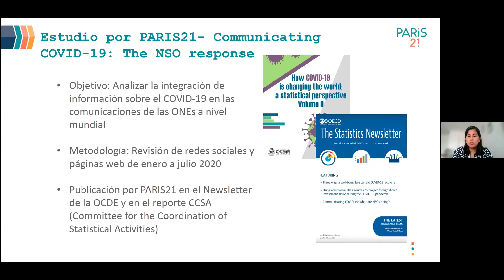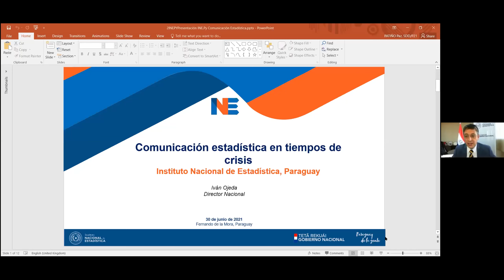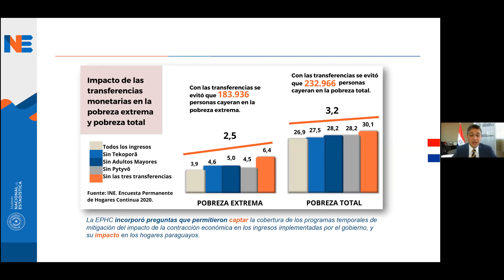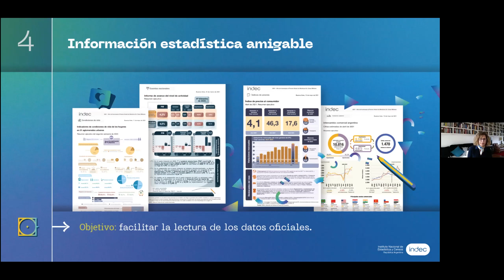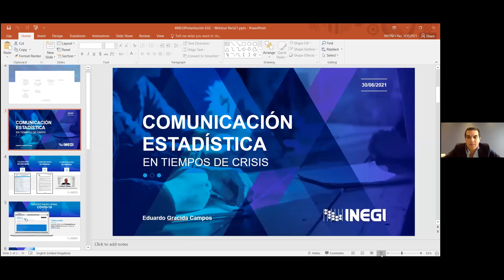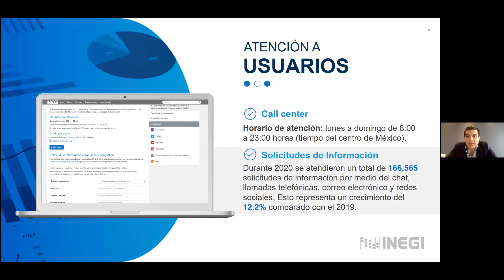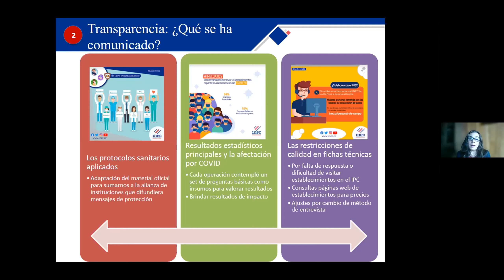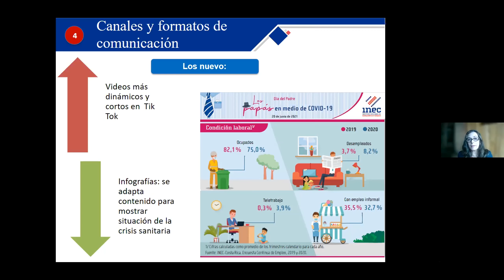Webinar: Comunicación estadística en tiempos de crisis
La demanda de información para entender mejor al COVID-19 y sus consecuencias ha crecido durante la pandemia y seguirá creciendo en los siguientes meses. Diferentes actores tales como encargados de política pública, sociedad civil y la academia están utilizando los datos y las estadísticas producidas por las Oficinas Nacionales Estadísticos (ONEs) para dar seguimiento y encontrar soluciones a los efectos de la crisis.